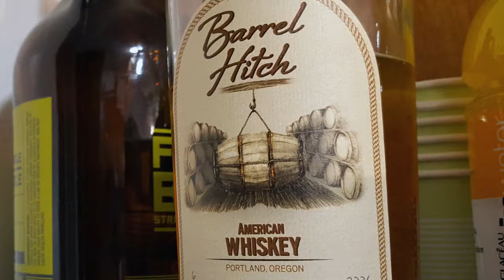The Life Without Taffy Show episode 43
Hey gang, it’s the Life Without Taffy show! Join married drunkards Josh and Kate as they discuss such things as drinking potpourri, eating bugs and caring about the sticky and the wet.